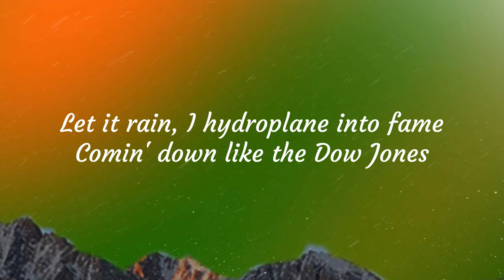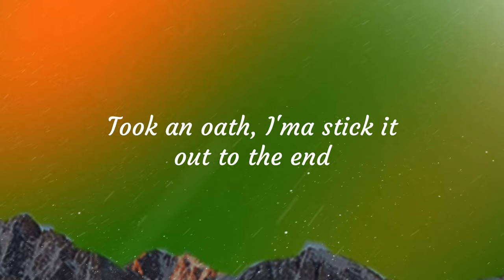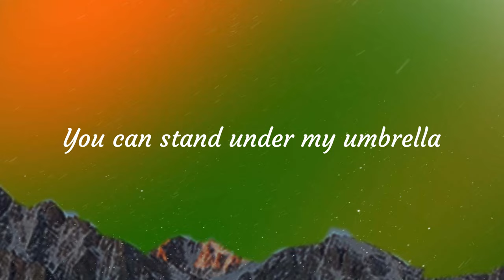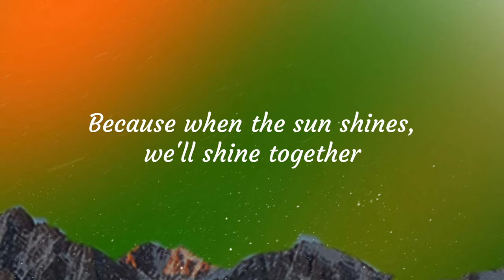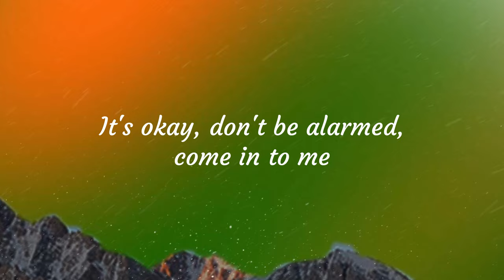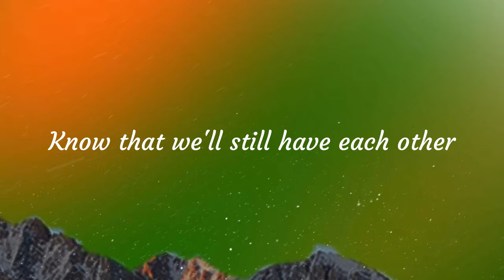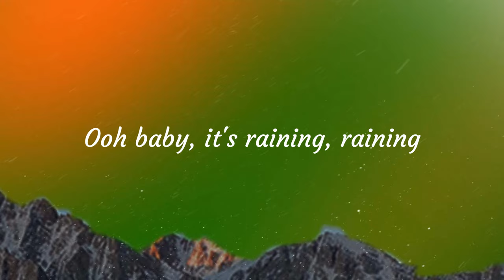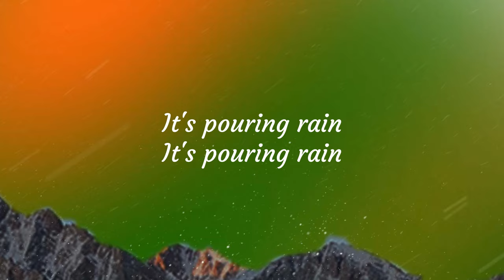[Lyrics] Umbrella - Rihanna ft Jay Z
🎤 Lyrics:

Comin' down like Dow Jones
When the clouds come, we gone
We Roc-A-Fella
Because
Because
Come into me (there's no distance in between our love)
Because
It's pouring rain, come into me